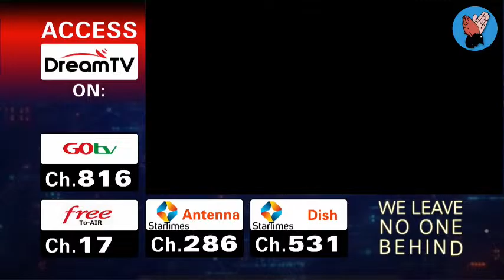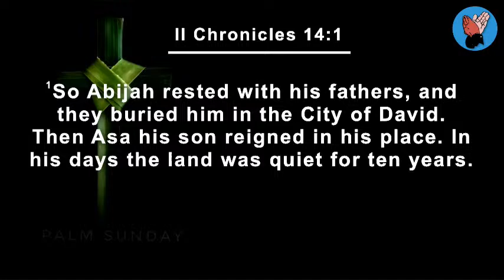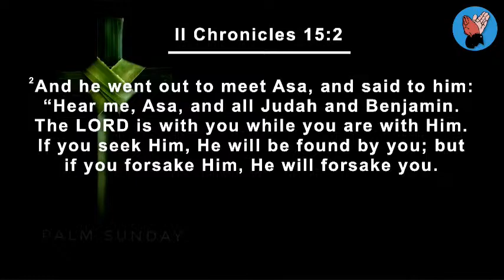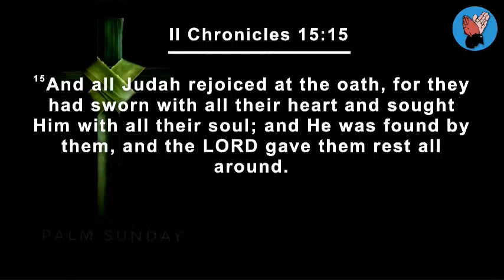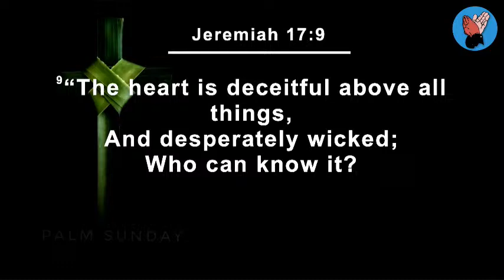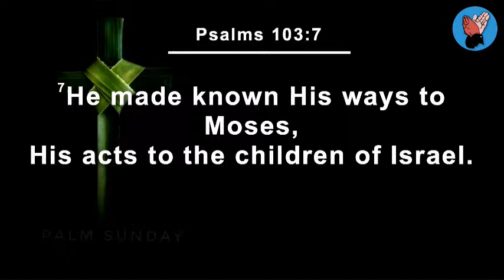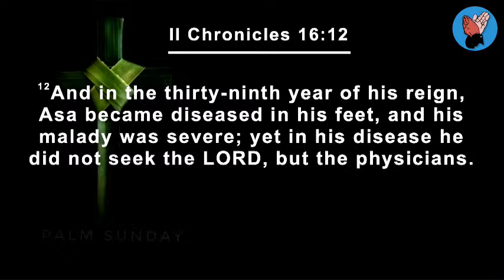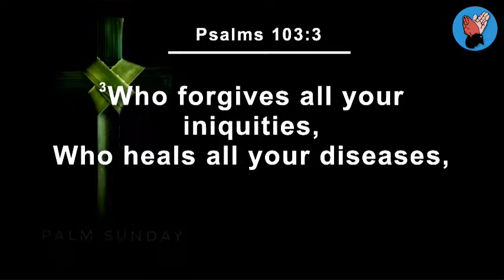Bsh Ronald Mukiibi | Luganda Family Service | 24 03 2024